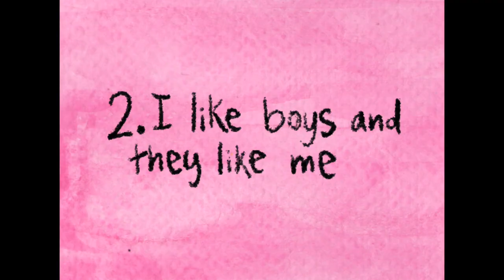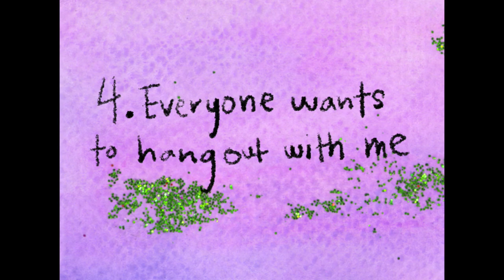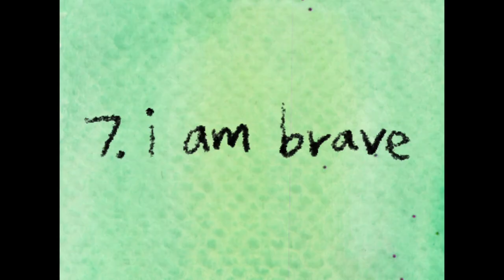Bitchin' - a coming of age short film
This was the most fun I have had making a film yet! So lucky to know and have so many talented friends

This was my final film for my NYU Sight & Sound class with professor Jonathan Yi!

After being called a bitch at recess, a little girl makes a list of reasons for why she might actually be a bitch.